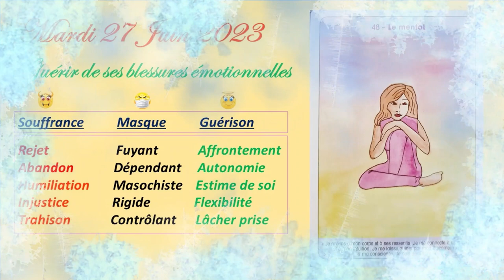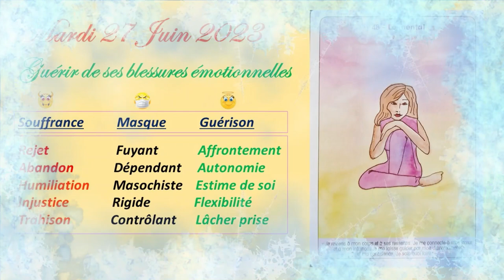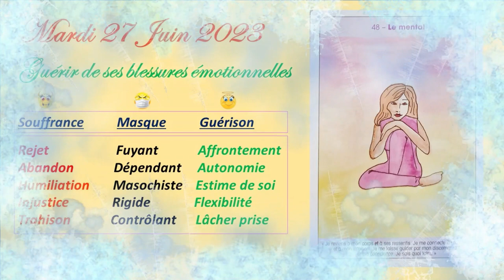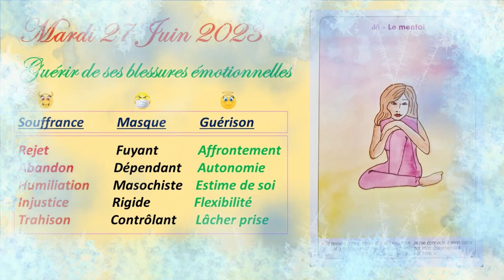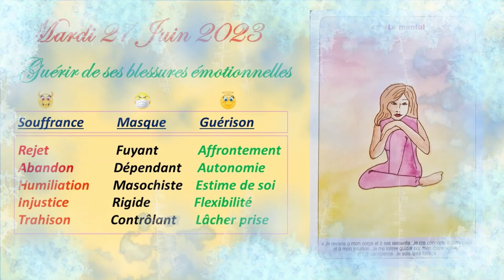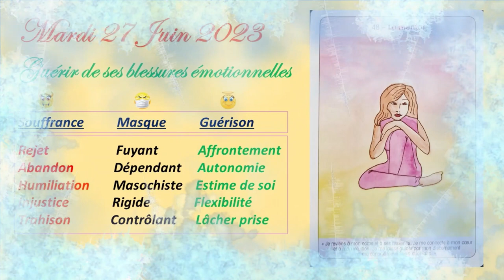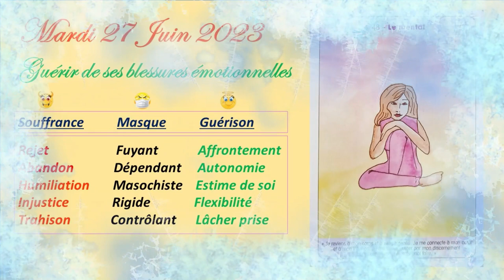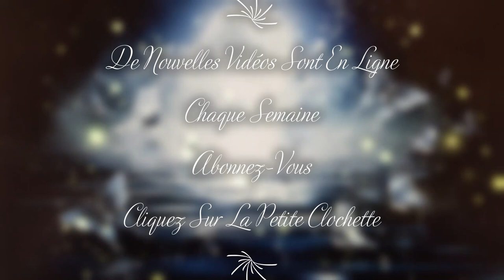❤️🙏Quel est le Message de ce Mardi 27 Juin 2023 ?🙏❤️